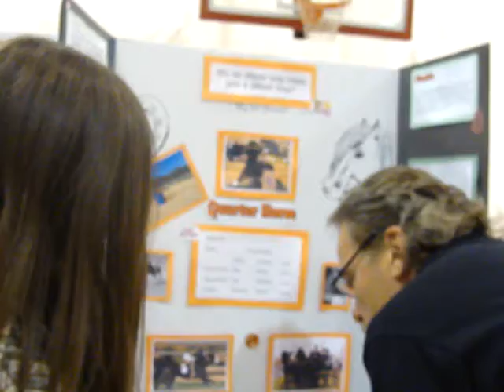science fair five